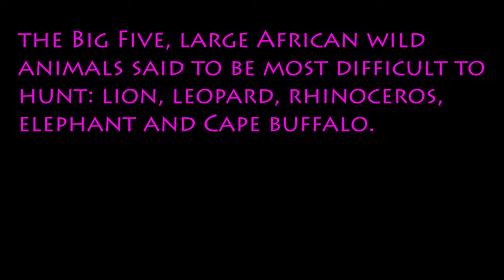The Big Five Of Masai Mara National Game Reserve.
In Africa, the Big Five game animals are the lion, leopard, black rhinoceros, African bush elephant, and the African buffalo. The term was coined by big-game hunters, and refers to the five most difficult animals in Africa to hunt on foot, but is now also widely used by safari tour operators.

The 1990 and later releases of South African rand banknotes feature a different big-five animal on each denomination.

Each of the big five are examples of charismatic mega fauna, featuring prominently in popular culture, and are among the most famous of Africa's large animals.

Countries where all can be found include Angola, Botswana, Zambia, Uganda, Namibia, South Africa, Kenya, Tanzania, Zimbabwe, the Democratic Republic of the Congo, Rwanda and Malawi.

This video shows the big five from Masai Mara.

Tour Guide ; Richard Kinyua

Camped at ; Mara Chui eco Resort